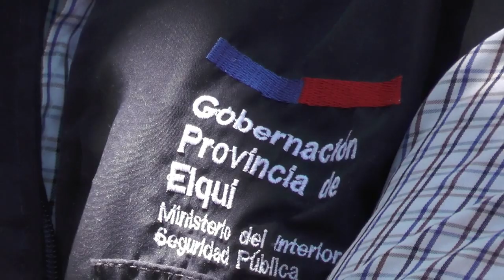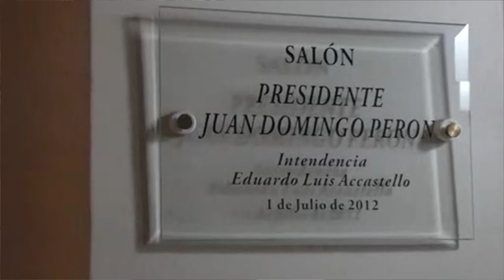Vicuña al Día | CAP 6 2019 | Elquina TV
Una grata y necesaria conversación con nuestra primera autoridad comunal don Rafael Vera Castillo junto al periodista Cristian Herrera Peña